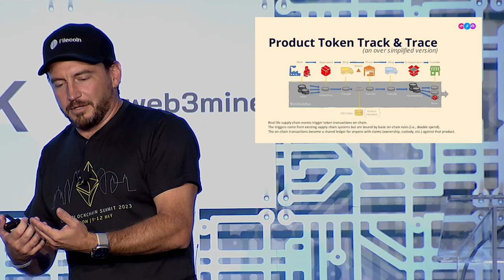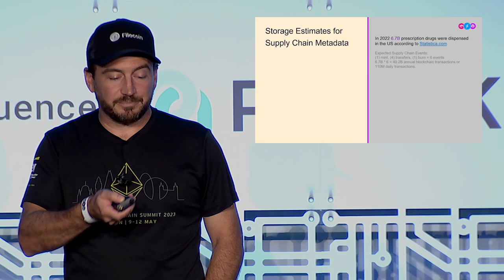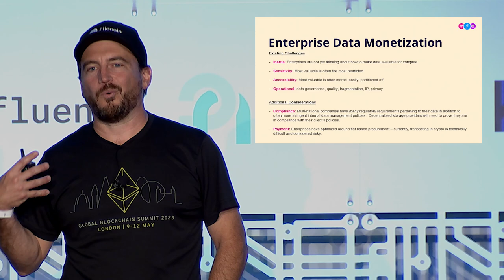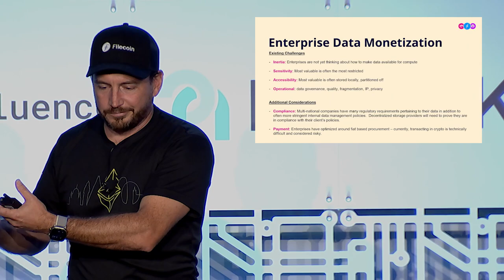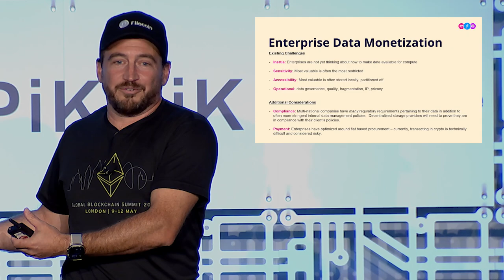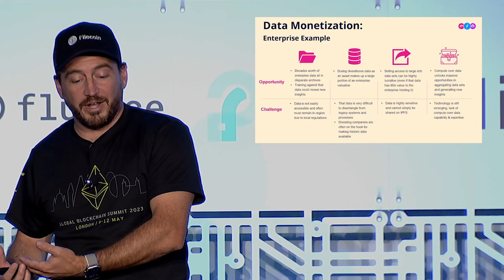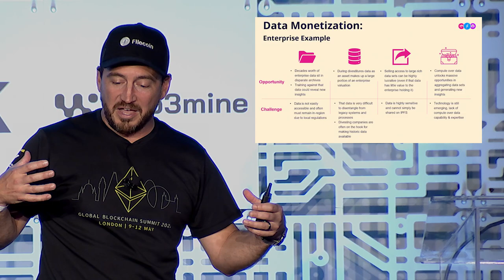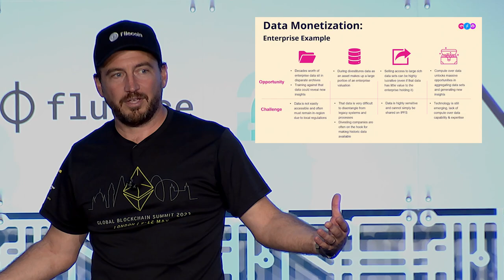The Missing Link: Blockchain Solutions for Supply Chain Management | FIL Vegas 2023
Hear the current hurdles impacting supply chain and how a top global consulting firm envisions blockchain technologies will make a difference in one of the most complex challenge areas facing enterprise.